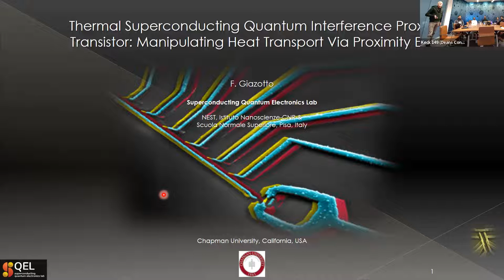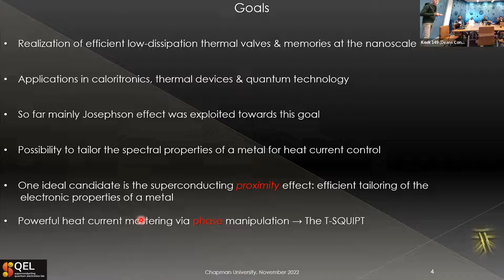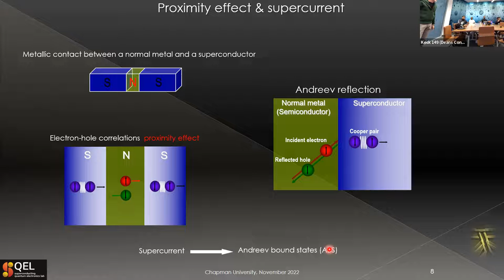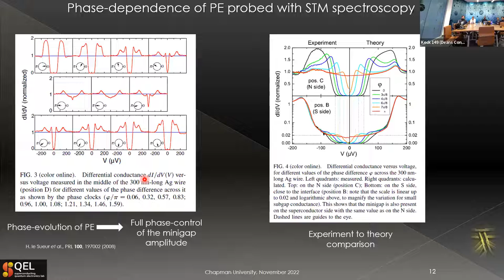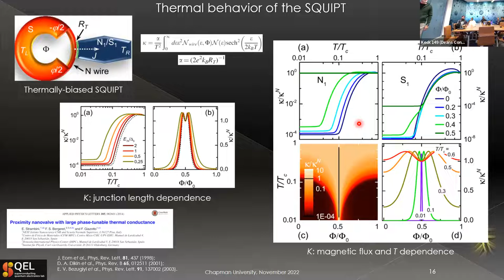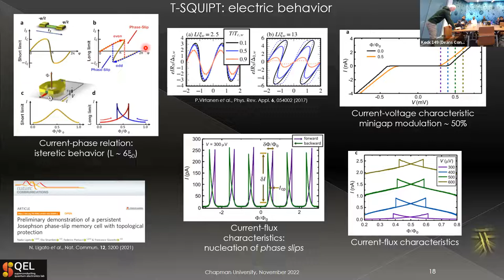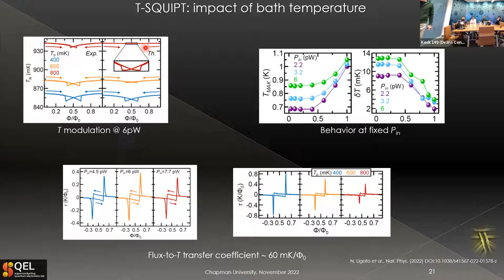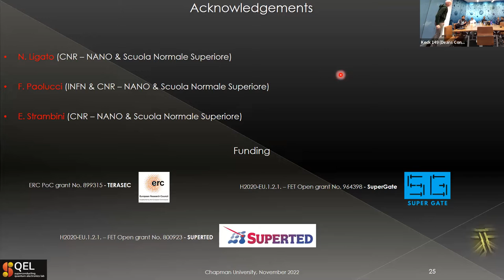Seminar Talk - Dr. Francesco Giazotto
Title: Thermal Superconducting Quantum Interference Proximity Transistor: Manipulating Heat Transport Via Proximity Effect

Abstract: Superconducting materials are known to be good thermal insulators at sufficiently low temperatures thanks to the presence of the energy gap in their density of states (DOS). Yet, the proximity effect allows to tune the local DOS of a metallic wire by controlling the phase biasing imposed across it. As a result, the wire thermal resistance can be largely tuned by phase manipulation. In this talk I will show the experimental implementation of efficient control of thermal current by phase tuning the superconducting proximity effect. This is achieved by using the magnetic fluxdriven modulation of the DOS of a quasi one-dimensional aluminum nanowire forming a weak-link embedded in a superconducting loop [1]. Moreover, phase-slip events occurring in the nanowire are able to induce a hysteretic dependence of its local DOS on the direction of the applied magnetic field. Thus, we also demonstrate the operation of the nanovalve as a phase-tunable thermal memory [1, 2], thereby encoding information in the local temperature of a metallic electrode nearby connected. Besides quantum physics, our results are relevant for the design of innovative phase-coherent caloritronics devices such as thermal valves and temperature amplifiers, which are promising nanostructures for the realization of heat logic architectures.